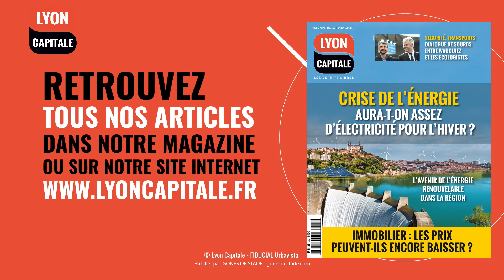Football : "Président d’un club amateur, ça demande beaucoup d’énergie"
Kamel Aït Mahiout, l'ancien président du Cascol Football évoque ses années de présidence et les problématiques liées au football amateur.